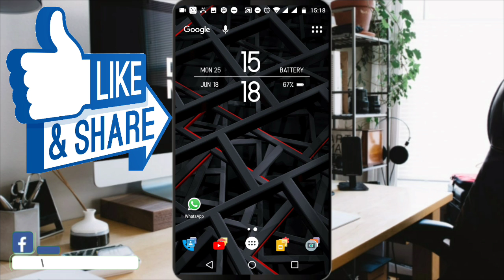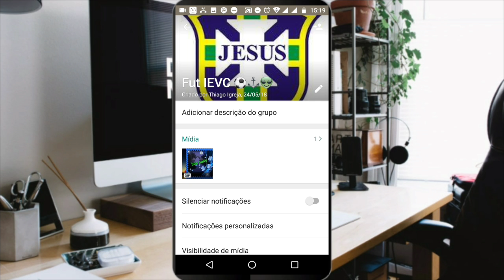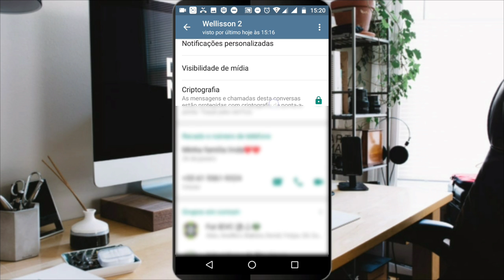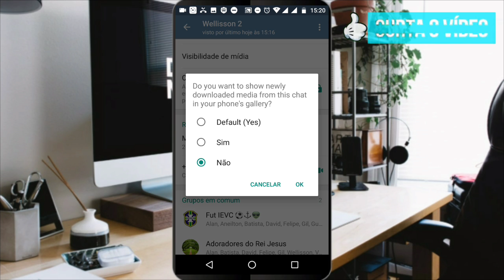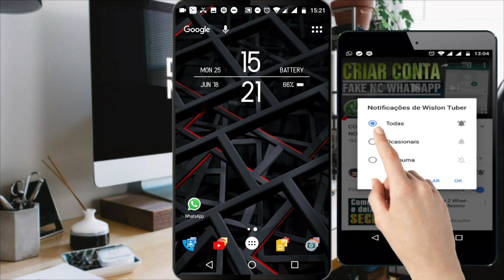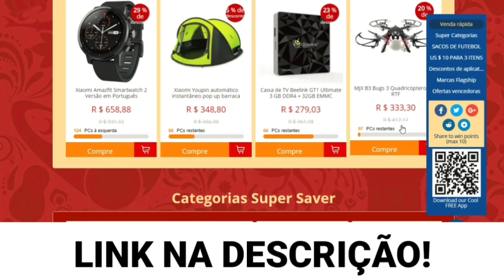WHATSAPP ATUALIZOU! Ganhou 2 novas funções bem úteis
•VÍDEOS RECOMENDADOS